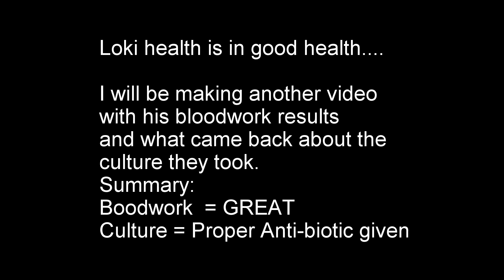Loki having his vitamins + medication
Loki eats his vitamins and his daily medication like a champ. He takes Glucosamine, Melatonin (for the next 6 weeks) and a multi vitamin without any complaints.